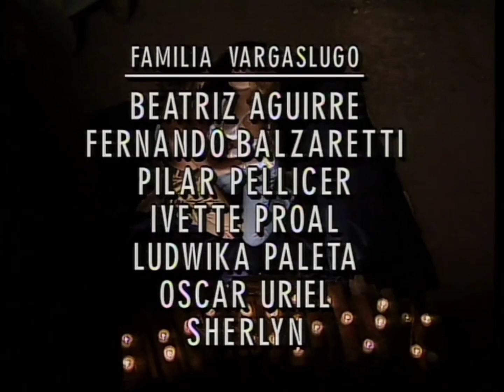Huracán | Entrada | Blim tv